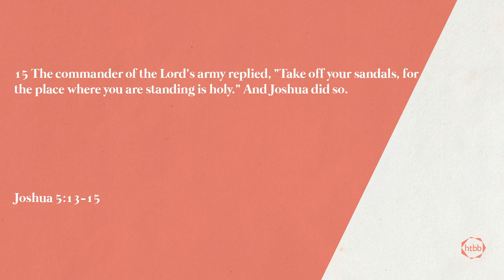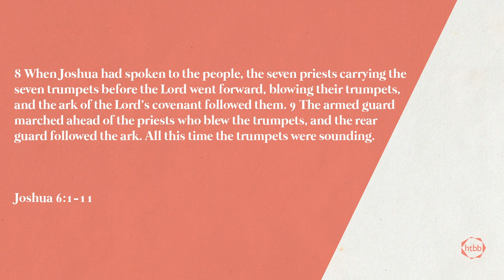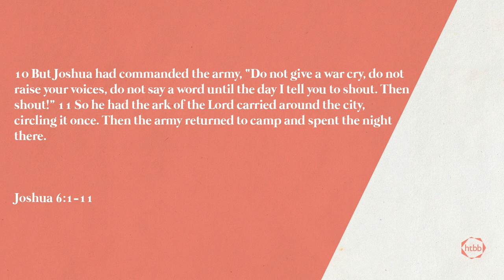Jericho Must Fall | Miles Toulmin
Miles lays out the vision for HTBB and asks the question, “when we face challenges, how do we overcome them, and step into all that the Lord has for us?” Using the story of the battle of Jericho. He sets out six ways in which God brings the walls down and leads us into a place of promise blessing.

We’d love to meet you and get you involved at HTBB, go to see where you can volunteer!

Say in touch with all that’s going on!